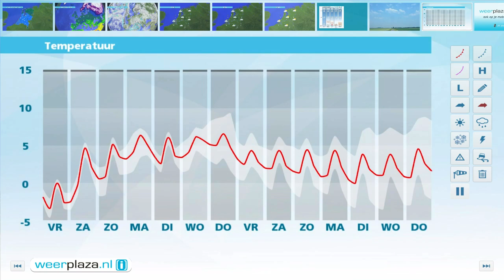Weerbericht donderdagmiddag: Wolken en wat zon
In een groot deel van het land is het bewolkt, maar er zijn ook enkele opklaringen. De wind waait uit noordoost en is matig, 3 tot 4 Bft. Komende nacht neemt de wind af en vriest het licht. Lokaal kan een mistbank ontstaan. Morgen zijn er opnieuw veel wolken met soms wat zon. 's Middags is het 1 tot 3 graden en wordt de wind zuidelijk. In de nacht naar zaterdag en zaterdag overdag gaat het vanuit het westen regenen, landinwaarts valt eerst sneeuw en later regen. Het wordt uiteindelijk 3 tot 6 graden.